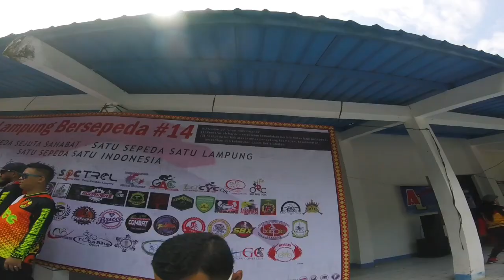LAMPUNG BERSEPEDA 14, KOTA METRO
Acara bersama penggiat sepeda seluruh lampun ( goweserlampung ) guna meningkatkan penggunaan sepeda diwilayah metro dan sekitarnya.
Acara yg diadakan di kota metro ini di koordinir oleh komunitas sepeda MBC metro